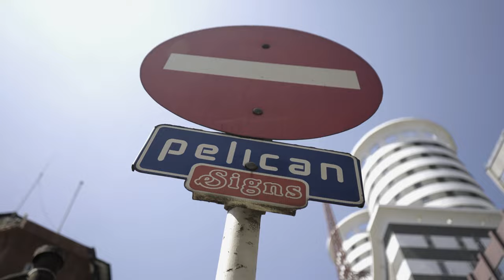LIL FELLY - BILA WAO (ft. KATAPILLA) YOUNG DREAMER [KENYAN DRILL]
Bila wao simply means ''without them'' which is dedicated to all those who doubted you at the beginning, letting them know you're achieving your goals without their support.
For Skiza Tune [SMS ''SKIZA 6980465'' To 811]

Record Label ; Young Dreamer Entertainment
Prod. by ; Batoz Music Ent.
Dir. Kalamity VFX
Edits & Vfx ; AntyVirus_AV

"GOD BLESS YOUNG DREAMER"
''GOD IS THE GREATEST''.-LIL'FELLY